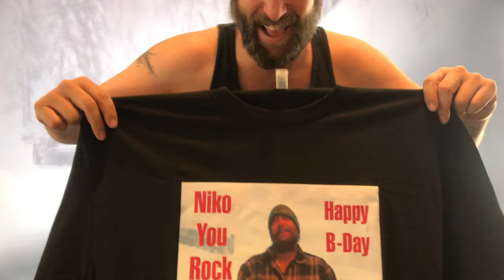Foox4ever. WOW. Best shirt ever. What a gift. Love you my friend. 2/25/2019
You are truly a doll and so selfless. This shirt is so damn awesome and so thoughtful. I love thoughtful gifts such as this. You really took the time to do this for me and I am so honored you did this for me.